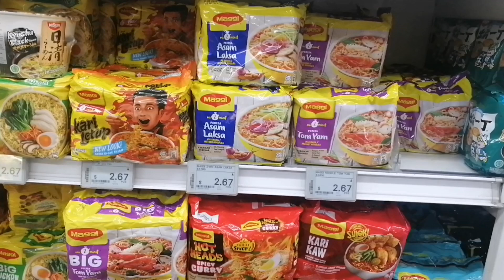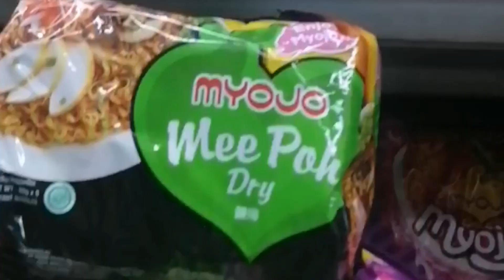GANITONG MGA GULAY LANG DIN MAKIKITA NYO DTO SA BANSANG SINGAPORE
Singapore wet market